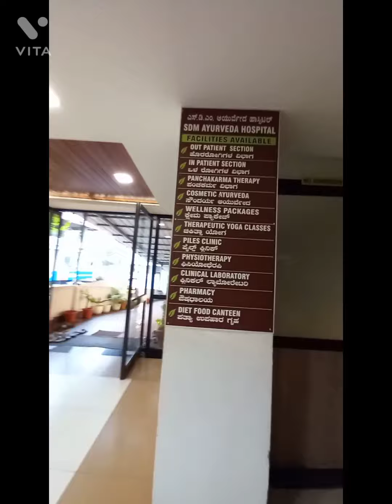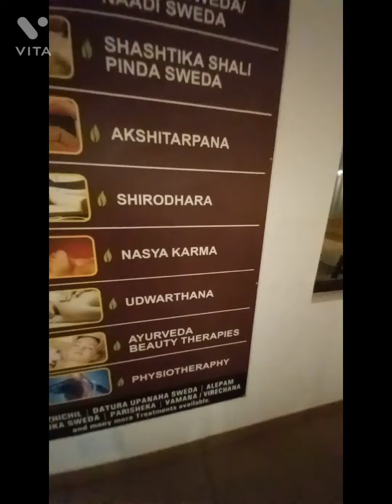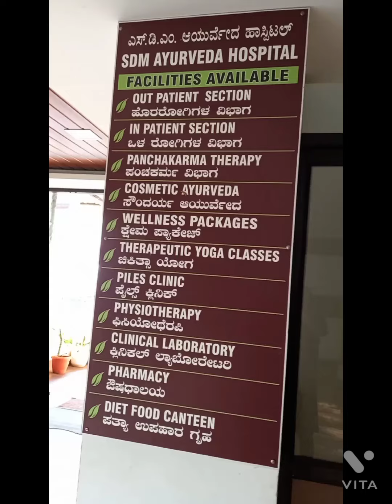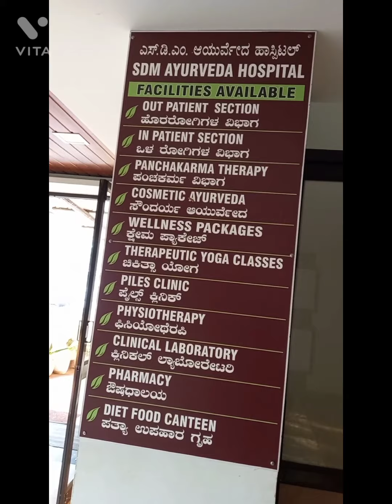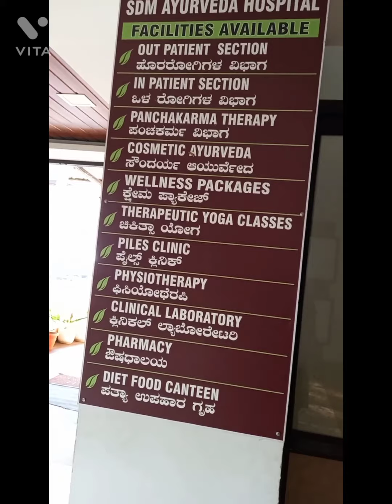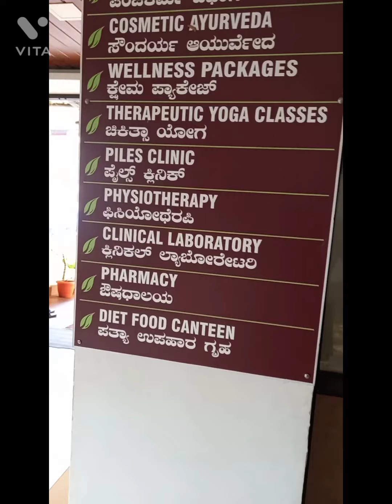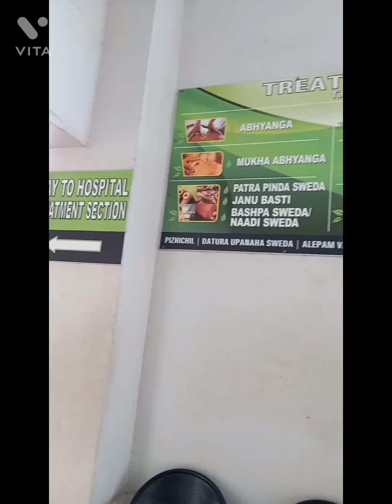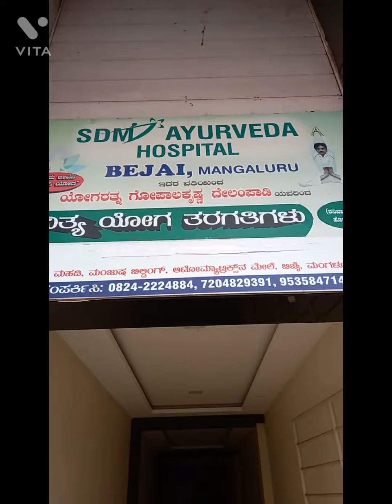SDM Bejai VLOG 1